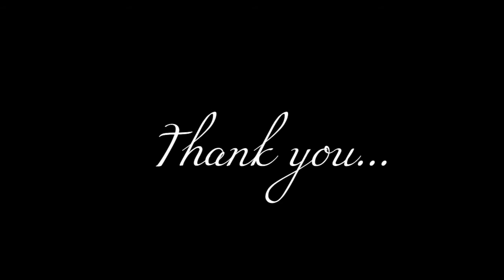Lodha Eternis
AT ITS HEART, NESTLES LODHA ETERNIS. AN OASIS OF LUSH GREEN, CONNECTING YOU TO EVERYTHING YOU NEED IN THE CITY, WHILE PROTECTING YOU FROM ITS DIN.
LODHA ETERNIS - LIFESTYLE PRIVILEGES
Central green of over 60,000 Sq.ft. (1.5 acres) with landscape design by world renowned Sitetectonix, Singapore
Vehicle free podium to maximize green area
Environmentally sensitive development
Half-Olympic size (80 feet+) swimming pool with separate kids' pool
Meditation pavilion & waterfront cabanas